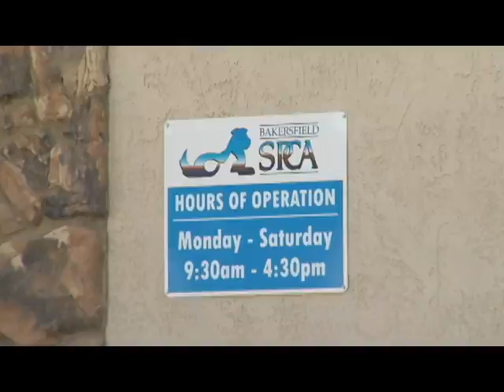Pet of the Week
Pet of the Week: Shiloh